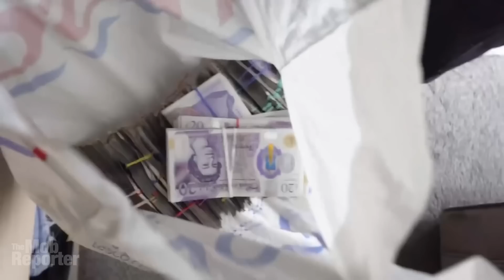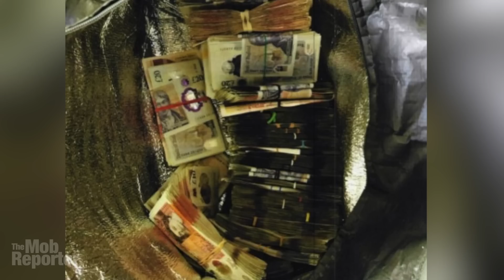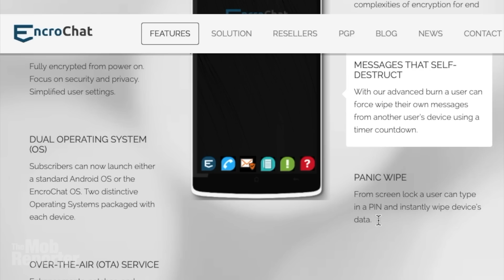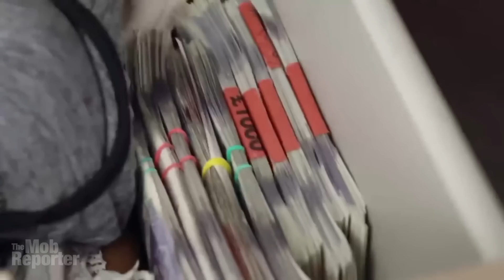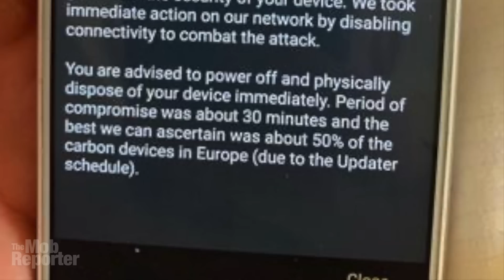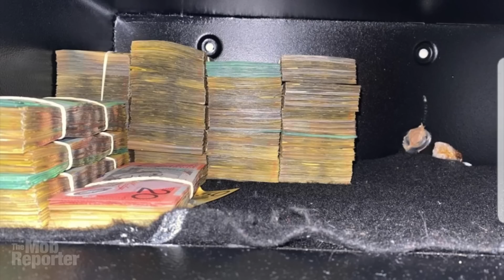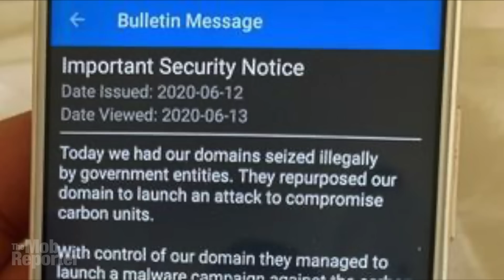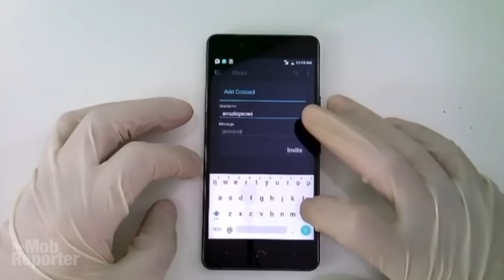How police’s biggest secret was leaked to "untouchable" crime kingpins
The mystery may finally be solved of how the global criminal elite were tipped off to a police probe that allowed officers to crack an encrypted criminal communication system. The EncroChat breach was undone by police corruption. Let me tell you about it.
Many of you will have heard of EncroChat by now — the seemingly impenetrable phone system allowing serious criminals to talk and text in private — and an international law enforcement consortium that managed to unscramble it. The Mob Reporter here with the story of how police broke the code of underworld messages and of a new development that may shed light on how one of the most cherished police ops was burned. By one of their own.
The rise and fall of EncroChat is one of the most significant developments in international crime in years. The devices were a replacement for the Blackberry phones many gangsters used until it was revealed that Canadian police had master encryption keys to decode messages. The RCMP used it to track the Mafia in Montreal during the Rizzuto clan’s feud, and it helped solve the hit on Sal Montagna, the acting boss of New York’s Bonanno crime family, by Montreal gangsters in 2011.
Getting inside EncroChat was a modern milestone in fighting the modern face of crime. But then someone with the company found out they’d been compromised and, on June 12, 2020, an emergency alert was pushed out to users. The message warned users to “power off and physically dispose your device immediately.”
Police in several countries moved in on some of their highest-value targets. In the UK, the fruits of the EncroChat probe are still reaching deep into the underworld in an ongoing project called Operation Venetic, led by the National Crime Agency. The NCA say the data helped them pick off kingpins and “the so-called iconic untouchables who have evaded law enforcement for years.” Arrests in Operation Venetic are announce regularly. As of March, there’s been 1,550 arrests with tons of contraband and almost US$80 million worth of criminal cash seized.
Throughout these exploits, the original leak that tipped EncroChat off to the police hack remains something of a mystery. But we may have a clue about that.
Police said Natalie Mottram, 22, was working as an intelligence analyst with the North West Regional Organised Crime Unit. She was arrested with two others, Jonathan Kay and Leah Bennett, both 36 years old, of Warrington, a town between Liverpool and Manchester in England’s north. Their crime, police alleged, was disclosing information that law enforcement could access encrypted EncroChat data. Although this was announced on May 21, 2021, she was arrested nearly a year earlier — you guessed it, on June 12, 2020.
The trio is scheduled to appeared in court on June 8, just four days shy of a year after the date of her arrest and, of course, four days shy of when EncroChat users were tipped off that they’d all been burned. Maybe then we will learn more.
Song is “Psychic Need” by Chasms
Map animation created using Google Earth Studio
EncroChat phone use video is from the “This is Just the Beginning” video posted by Sylak 88
Matrix-like image video by BRoll.io from Pexels
Computer program video by Tima Miroshnichenko from Pexels
Time lapse by Video by Naveen Annam from Pexels
London street videos by George Morina from Pexels
Aerial view of London by Video by Mike from Pexels
Police on motorbikes by Image by Grzegorz Korczyc from Pixabay